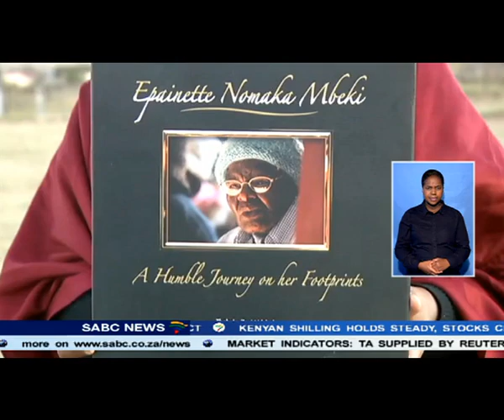Preparations underway for Epainette Mbeki's funeral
The country is preparing to pay its final respects to a mother of the nation. Ma Epainette Mbeki - a towering struggle icon - passed on after a short illness. She'll be buried at Dutywa in the Eastern Cape.